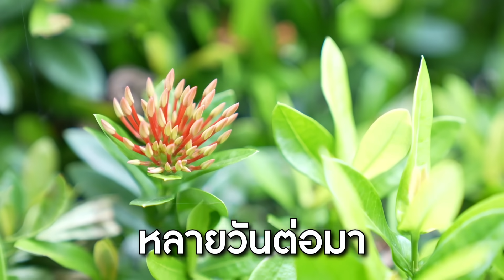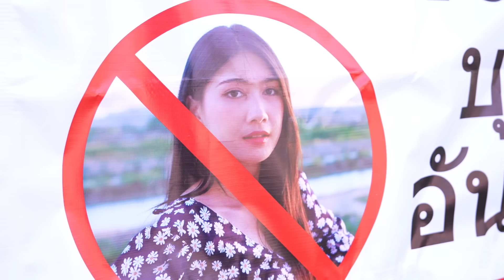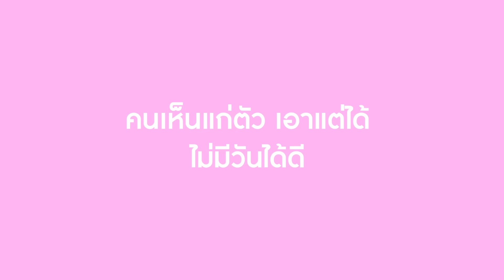ลูกหนี้ติดป้าย ห้ามเจ้าหนี้เข้าหมู่บ้าน! | Lovely Kids Thailand